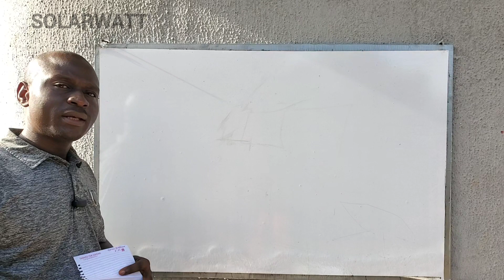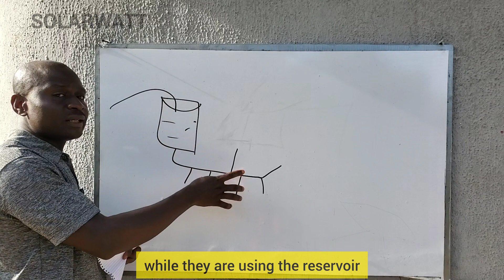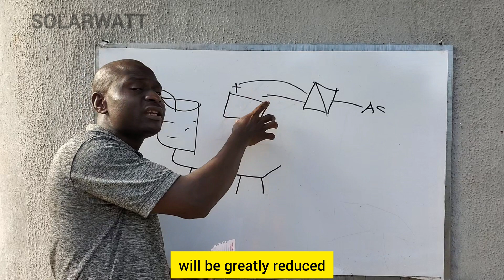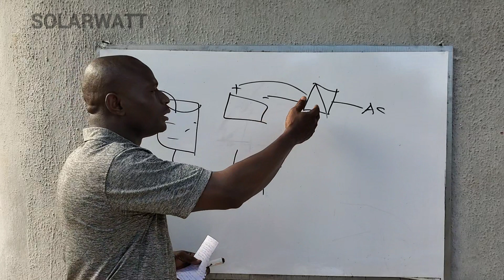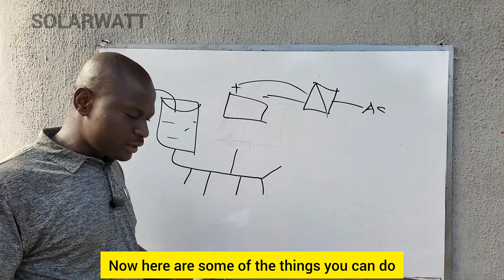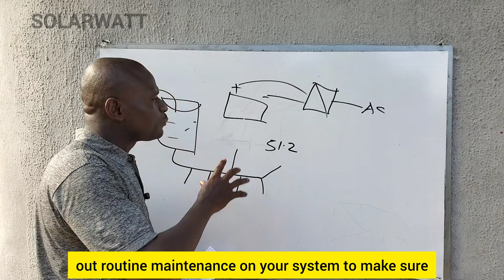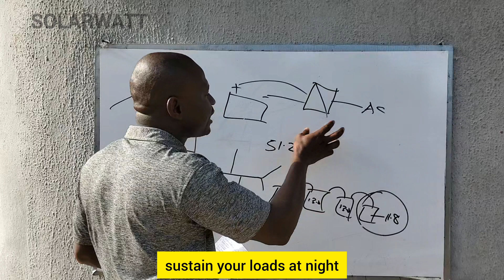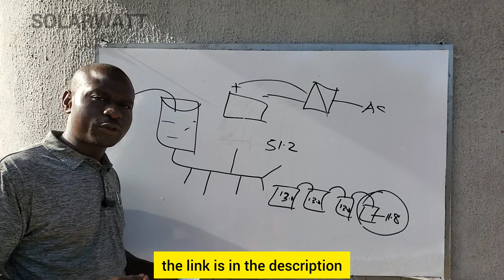Your Solar Battery Doesn’t Last All Night? Here’s Why!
Battery died before morning? Your solar setup might be the problem — but the good news is, it’s fixable. In this video, I break down the top 5 reasons your solar battery doesn’t last all night and what you can do to fix it fast.

From undersized batteries to wrong inverter settings, I cover the real-world issues most solar users overlook.

Need Help Designing the Right Solar System?
Grab my Solar System Sizing PDF — a simple, step-by-step guide that helps you calculate exactly what you need based on your power usage.

Or book a 1-on-1 consultation and let’s design a system that actually works — day and night.
Book here: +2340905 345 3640